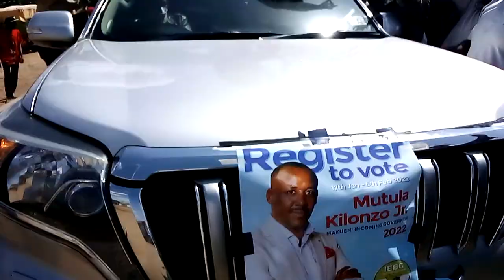The grant entry of Mutula Kilonzo jnr at Sultan Hamud, makueni county